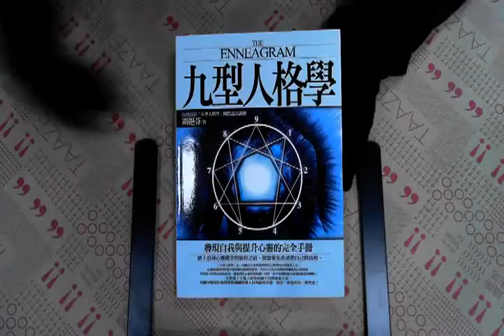TAAZE｜九型人格學 二手書書況 9868481791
TAAZE｜讀冊生活網路書店「九型人格學」，找二手書請至